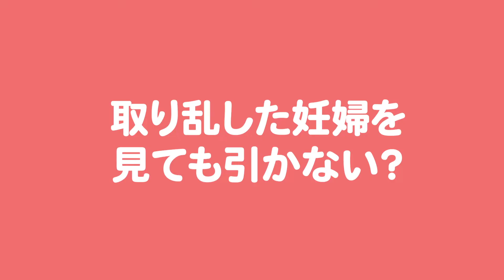出産で取り乱しそうな方へ、助産師からメッセージ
「出産時に取り乱しそうで心配」「助産師さんに引かれちゃうかも」
と不安なあなたに、助産師からメッセージをお届けします。

不安に思うことなく、リラックスしてお産に臨んでくださいね。

撮影協力：助産師 坂田陽子

■ママリ
ママ向けNo.1(※)アプリ、情報メディア。妊娠・出産・子育てのお役立ち情報をお届けします。
※妊娠中〜2歳0ヶ⽉の⼦供を持つ⼥性1,084⼈を対象とした調査より「現在使っているアプリ(妊娠・⼦育て系) をすべて教えてください」で第1位（2019年3⽉実施、調査協⼒：インテージ）。

▼アプリ
・アンドロイド版

■公式SNS

▼LINE
【ID】@oa-mamari